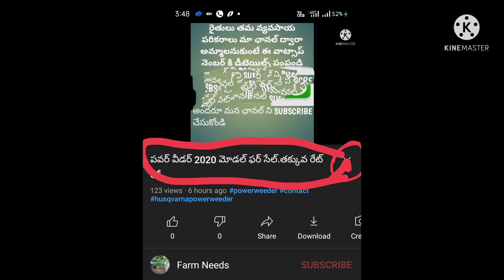చాలా తక్కువ గంటలు తిరిగిన సోనాలిక 30HP మినీ ట్రాక్టర్.